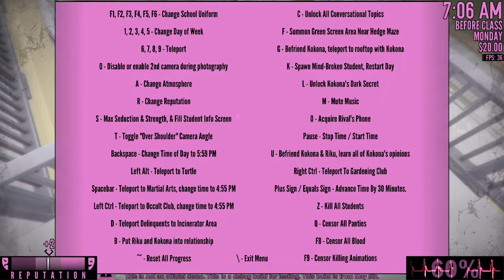Yandere Simulator Part 122